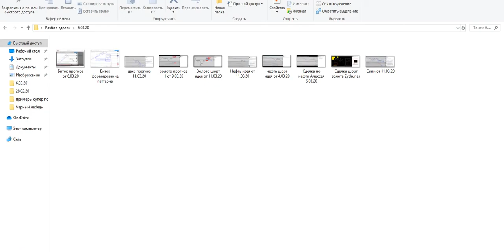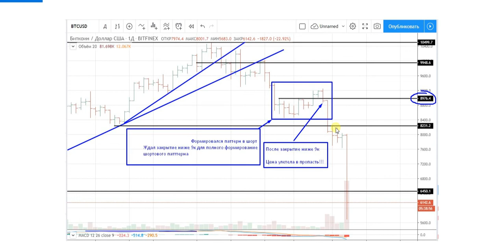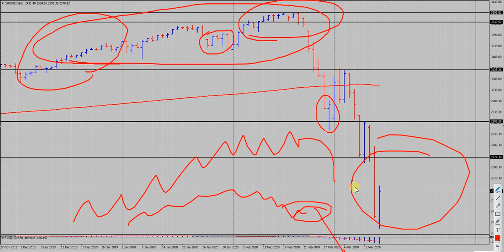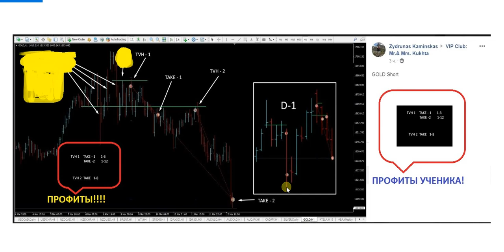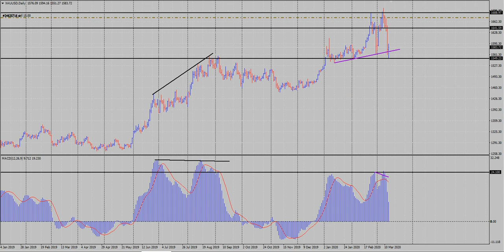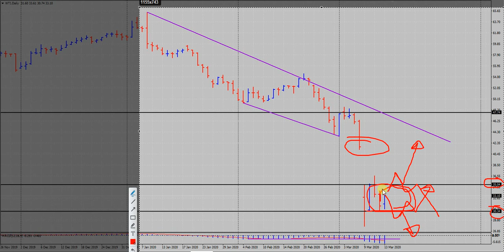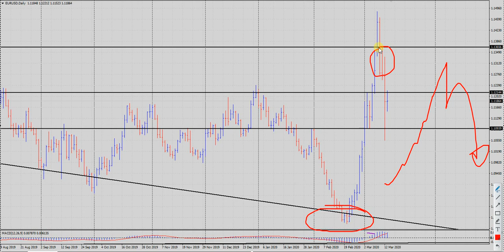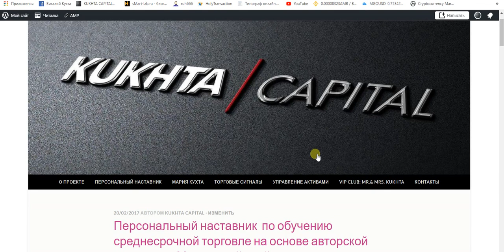Виталий Кухта: золото в кризис и чудеса GBPUSD | AMarkets